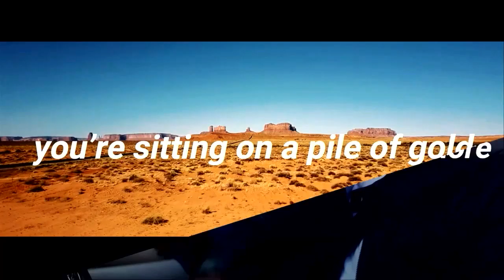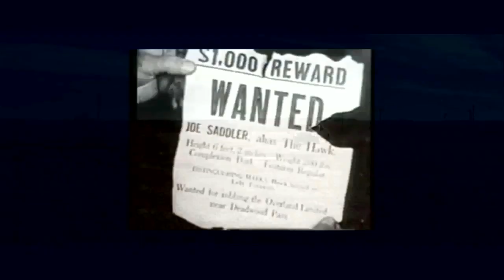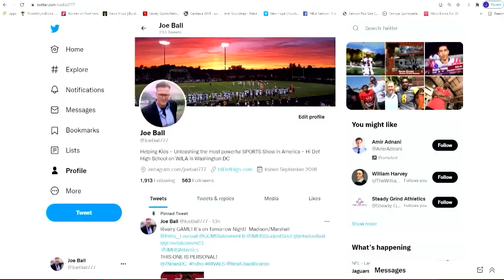Hi-Def High School Episode 15 REGION ChAMPIONSHIP VA STATE SEMI-FINAL Maryland Turkey Bowl DC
Virginia is at the Regional Championship level this weekend,
Broad Run hosts Tuscarora
Battlefield hosts Freedom
Madison hosts Centreville
SOCO hosts WESTPO
Maryland is at the State Semi Final level
Wise hosts Flowers
Northern hosts Chesapeake
Quince Orchard hosts Northwest
And in the Turkey Bowl,
Roosevelt gets their first Championship in over 40 years.

Break Free
License  235169
with Shockwave Sound
D. Phillips

Track title: Black Monolith
Publisher: Lynne Publishing (PRS - CAE#: 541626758)
Artist: Pierre Gerwig Langer Composer:
Pierre Gerwig Langer (SESAC)

Track title: Energy Lockout
License type: Standard License
Artist: Pierre Gerwig Langer
Composer: Pierre Gerwig Langer (SESAC)
All Versions

Track title: Epic Stories
Artist: Bjorn Lynne
Composer: Bjorn Lynne
Publisher: Lynne Publishing
Invoice Nr.: 235354